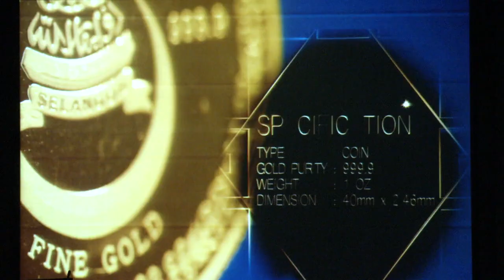Multinationals Confident Of Malaysia's Resilience, Economy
Planned investments and measures to enhance their presence taken by multinationals, are reflective of the confidence the international community has shown in Malaysia, over the past year.

Prime Minister, Datuk Seri Mohd Najib Tun Razak said in addition, institutions such as the World Bank, International Monetary Fund and many other respected global bodies, had commended the government's prudent handling of the economy.

(Soundbite of Datuk Seri Mohd Najib Tun Razak/Prime Minister)